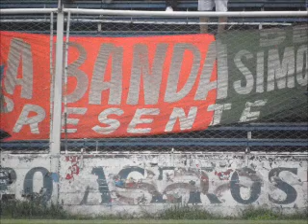GRIFFA VS AGUIRRE